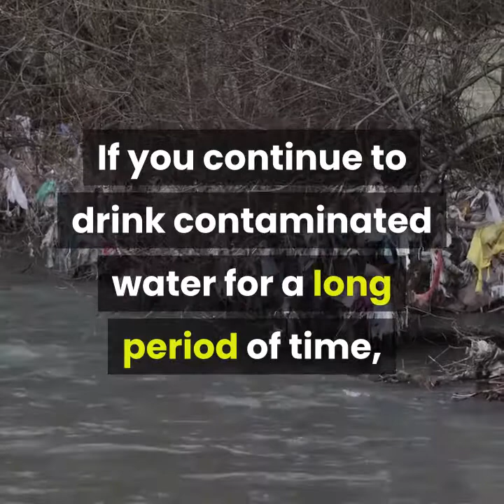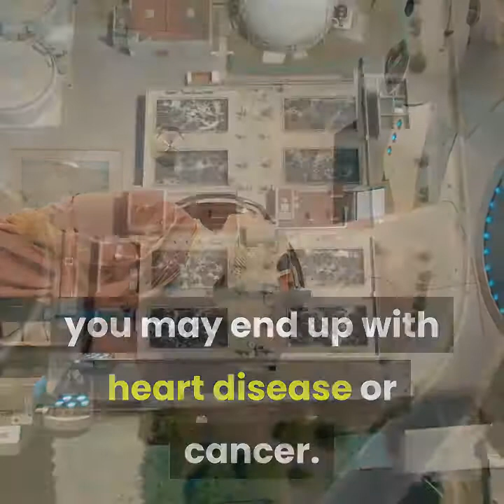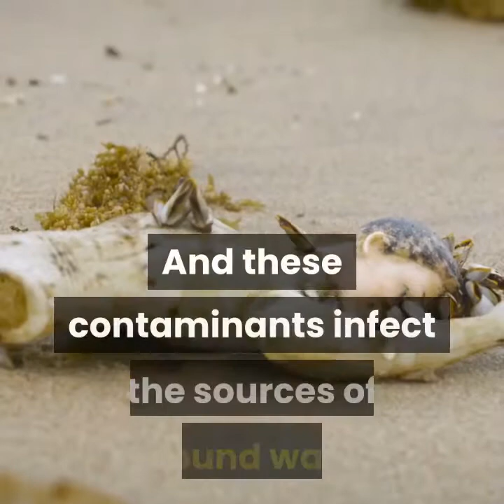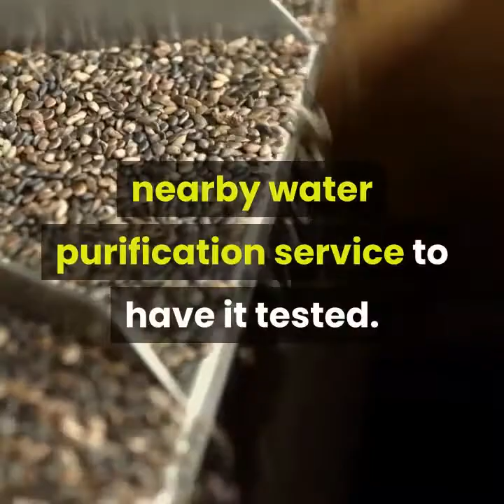The Effects Of Drinking Contaminated Water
If you continue to drink contaminated water for a long period of time, you may suffer from many health issues. All types of supplies can get contaminated, such as rivers, streams, lakes, and well water, just to name a few. In this article, we are going to discuss the effects of drinking infected or dirty water.

Are you worried about your home water? Is it safe to drink? First of all, you need to perform a test in order to find out about your quality of water.

Symptoms you may Experience if you Drink Contaminated Water

First of all, it's important to note that the effects won't appear right away. The appearance of symptoms depends upon a lot of factors like your age, physical condition, and overall health.

Given below are some common health issues that people from across the world experience from drinking contaminated water for a prolonged period. Aside from these, there can be many other health issues that occur because of dirty water.

Gastro problems
Diarrhea
Stomach or intestinal cramps
Nausea
Dehydration
Death
Remember: even if you show no symptoms doesn't mean you won't have any side effects. For instance, if your drinking water has radon or radium gas, chances are that you may experience instant health effects. But if you keep drinking this for years, you may end up with heart disease or cancer. Given below are a few common contaminants found in drinking water:
• Arsenic

• Chemicals

• Coliform Bacteria

• E. coli Bacteria

• Fecal Matter

• Fluoride

• Herbicides

• Lead

• Microbial Pathogens

• Nitrates

• Parasites

• Pesticides

• Petrochemicals

• Pharmaceuticals

• Radium

• Radon

• Viruses

These contaminants enter different sources of water through different means. Our earth can absorb all types of contaminants. And these contaminants infect the sources of ground water and broken pipes.

Sometimes, it does taste bad. However, in most cases, the contaminants have almost no impact on the odor or taste.

Does Boiling Water Helps?

By boiling water, you can kill many types of viruses, bacteria and parasites. In addition, boiling can boost the concentration of contaminants as water evaporates.

How Can you test your Drinking Water Safe?

An easy way to find out if your tap water is free of contaminants is to run a water test. For instance, you can take a water sample to your nearby water purification service to have it tested.

Aside from this, you can run these tests on well and city water that is sent for residential and commercial buildings. The results of the tests will give you a pretty good idea of the quality of your drinking water. Then you can take the right steps to have the water disinfected.

There are also some water disinfectant machines out there. With these machines, you can easily disinfect your drinking water in a few minutes. Buying these machines is a piece of cake if you have the budget.

If you are looking for an easy way of disinfecting your drinking water, we suggest that you check out a disinfectant water machine